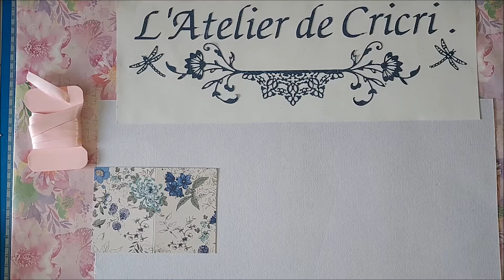Tag porte ruban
Fourniture:
1 massicot
1 punch board
1 feuille scrap
colle, ruban...

L'atelier de Cricri